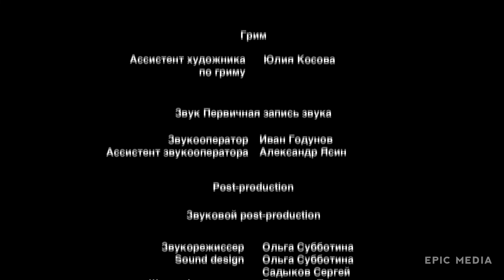EIN HARTER MAN: NERLÖSUNG | Folge 1 | Action | Original Serien | deutsche untertitel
➤ ALLE SERIEN "EIN HARTER MAN. Staffel 2" ➫
Major Andrei Shamanov hat fast sein ganzes Leben für den Militärdienst gegeben. Und endlich nach Jahren versucht er sich selbst im friedlichen Leben zu finden. Seine geliebte Frau ist mit ihm. Man würde meinen, er braucht nichts mehr, um glücklich zu sein. Aber seine Vergangenheit meldet sich wieder: der ehemalige Chef findet Andrei und bittet ihn, inoffiziell mit der Untersuchung des Todes einer Spezialeinheit zu helfen, die in den Bergen militärische Übungen gemacht hat. Nur ein so erfahrener Fährtensucher wie Shamanov kann eine Antwort darauf geben, ob das ein tragischer Unfall war oder nicht. Andrei stimmt zu, aber er kann sich nicht vorstellen, dass er sein eigenes Todesurteil unterzeichnet.

Darsteller:
Vladimir Vladimir Epifantсev , Anastasiya Vedenskaya, Sergey Veksler, Mikhail Gorevoy
Regisseur: Vladimir Epifantсev

Folgen Sie uns auf Instagram, Finden Sie uns auf Facebook!